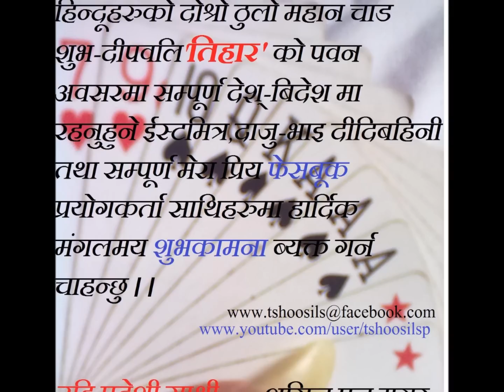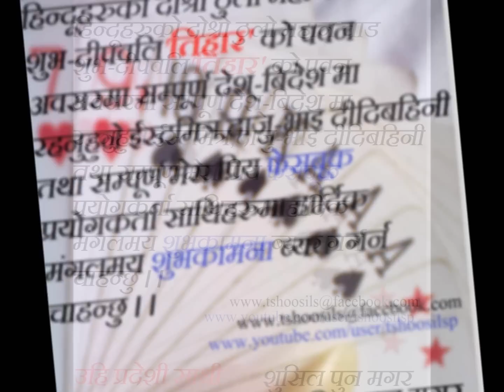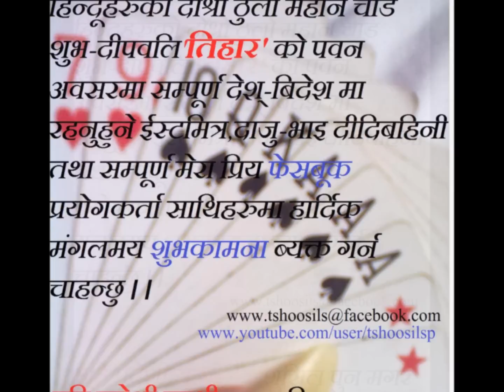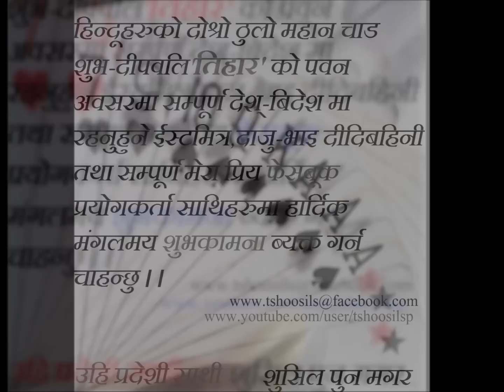nidharama larkayera saptarangi teeka tihar song uploaded by-Shusil Pun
this song specially for my sister and those people who listen this heart touch song